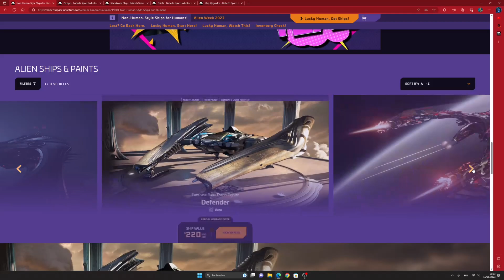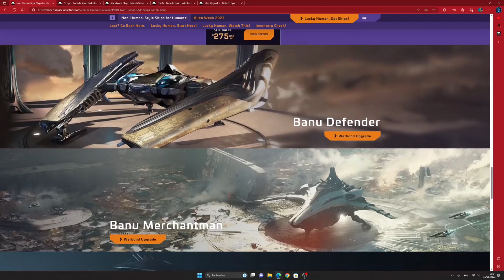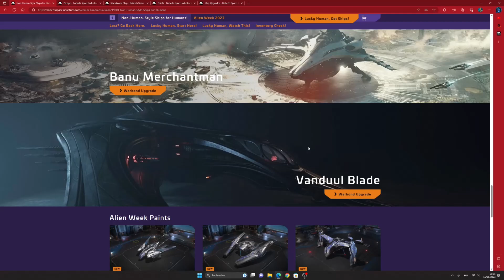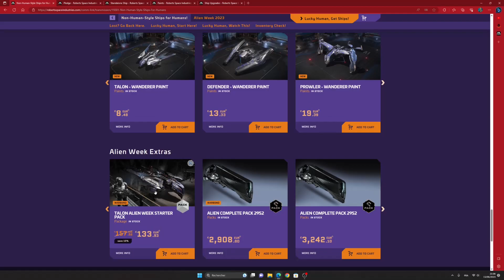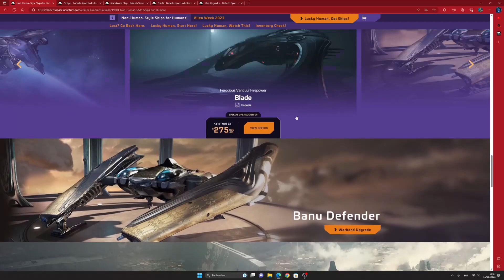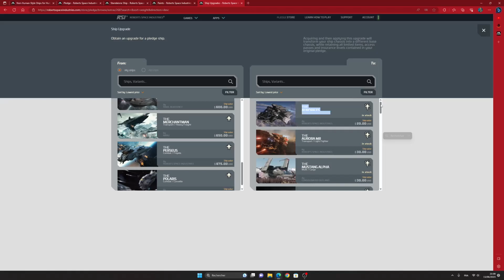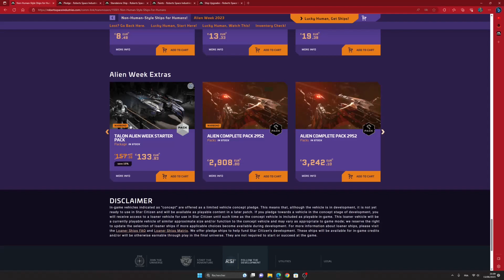Star Citizen : Bonnes affaires alien week 2023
Offres warbond Alien week 2023 !